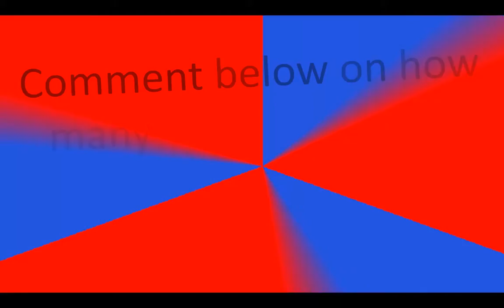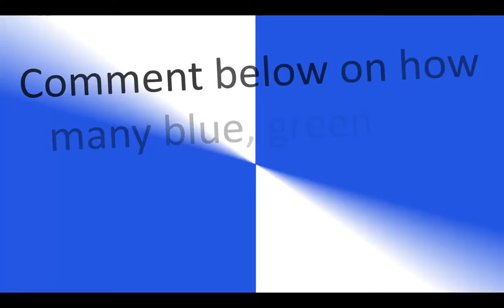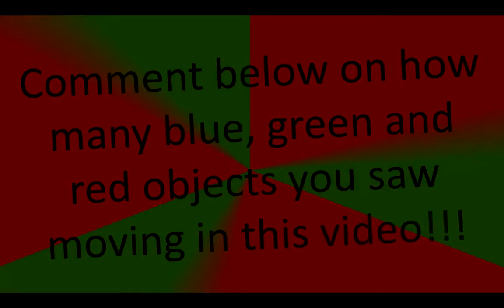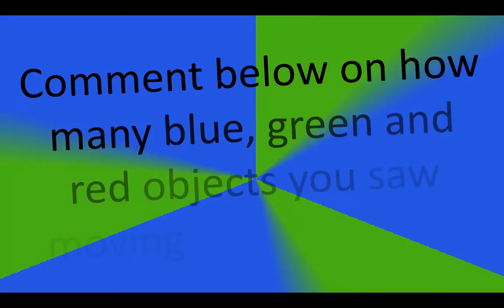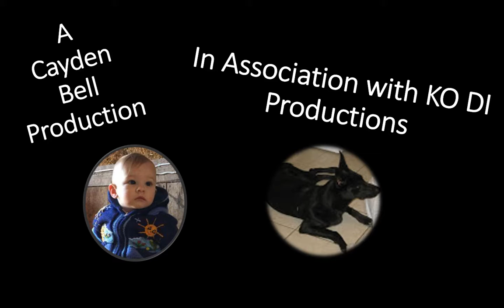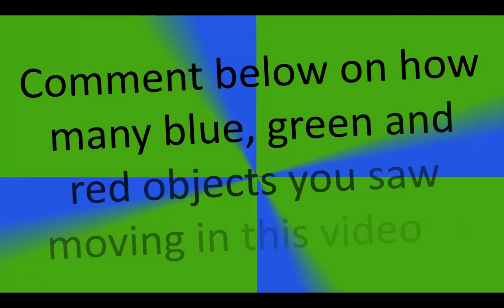60 minutes of Learning Colors [PowerPoint 3d]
This video teaches the primary colours of light: red, blue and green.  Music is done by the Green Orbs.  All animations were created using powerpoint.